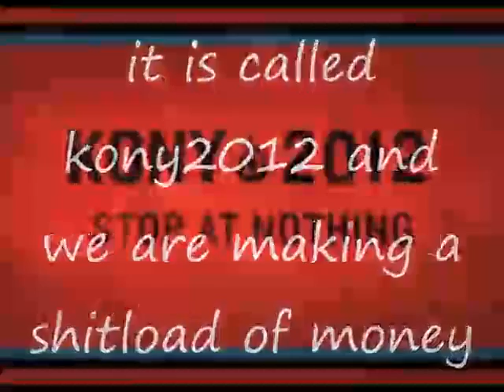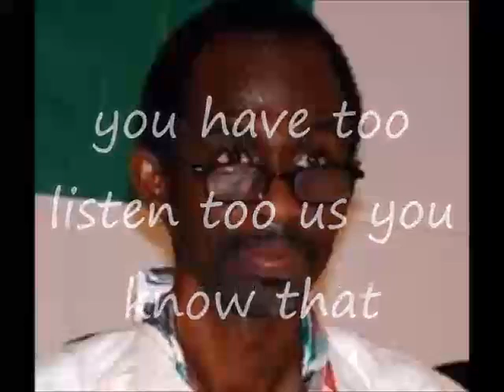Stefen X Kiwi Season 2 Episode 4: Final Preparations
Next episode is season final! Kony Kiwi Spray Stefen VS Patrixxx and the Xgod!!!1!